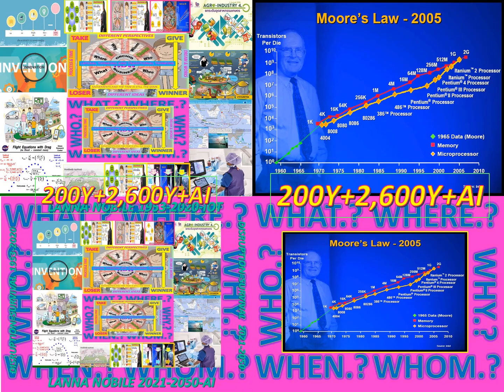LANNA2050#JYWORLDMOBILITY_TRANSCEN#SHOSHI_UNIVERSAL#VIBRASION_THAILANDS#ZAIBATSU_NETHERLAND#SURVIVAL